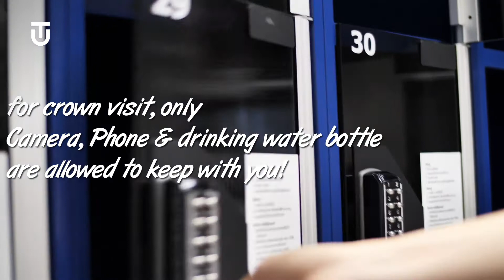The Statue of Liberty, New York, United States | Facts, History & Travel Guide | Urdu / Hindi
Amazing facts and travel guide about world's most famous tourist attraction in New York city, United States, The Statue of Liberty.
The Statue of Liberty, Liberty Enlightening the World, in French, La Liberté éclairant le monde, is a colossal neoclassical sculpture on Liberty Island in New York Harbor within New York City, in the United States. The copper statue, a gift from the people of France to the people of the United States, was designed by French sculptor Frédéric Auguste Bartholdi and its metal framework was built by Gustave Eiffel. The statue was dedicated on October 28, 1886. The statue is a figure of Libertas, a robed Roman liberty goddess. She holds a torch above her head with her right hand, and in her left hand carries a tabula ansata inscribed JULY IV MDCCLXXVI, July 4, 1776 in Roman numerals, the date of the U.S. Declaration of Independence. A broken shackle and chain lie at her feet as she walks forward, commemorating the recent national abolition of slavery. After its dedication, the statue became an icon of freedom and of the United States, seen as a symbol of welcome to immigrants arriving by sea. Bartholdi was inspired by a French law professor and politician, Édouard René de Laboulaye, who is said to have commented in 1865 that any monument raised to U.S. independence would properly be a joint project of the French and U.S. peoples. The Franco-Prussian War delayed progress until 1875, when Laboulaye proposed that the French finance the statue and the U.S. provide the site and build the pedestal. Bartholdi completed the head and the torch-bearing arm before the statue was fully designed, and these pieces were exhibited for publicity at international expositions. The torch-bearing arm was displayed at the Centennial Exposition in Philadelphia in 1876, and in Madison Square Park in Manhattan from 1876 to 1882. Fundraising proved difficult, especially for the Americans, and by 1885 work on the pedestal was threatened by lack of funds. Publisher Joseph Pulitzer, of the New York World, started a drive for donations to finish the project and attracted more than 120,000 contributors, most of whom gave less than a dollar. The statue was built in France, shipped overseas in crates, and assembled on the completed pedestal on what was then called Bedloe's Island. The statue's completion was marked by New York's first ticker-tape parade and a dedication ceremony presided over by President Grover Cleveland. The statue was administered by the United States Lighthouse Board until 1901 and then by the Department of War; since 1933 it has been maintained by the National Park Service as part of the Statue of Liberty National Monument, and is a major tourist attraction. The monument was temporarily closed in March 2020 due to the COVID-19 pandemic, partially reopening that June. Public access to the balcony around the torch has been barred since 1916